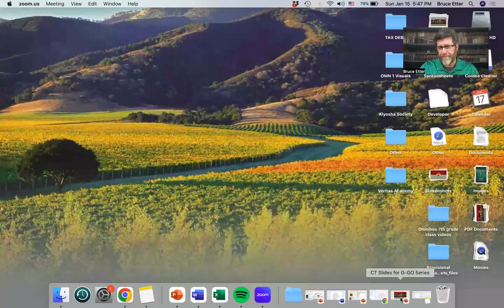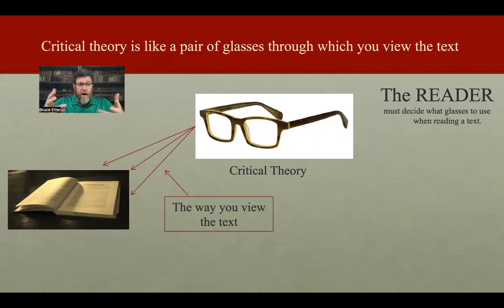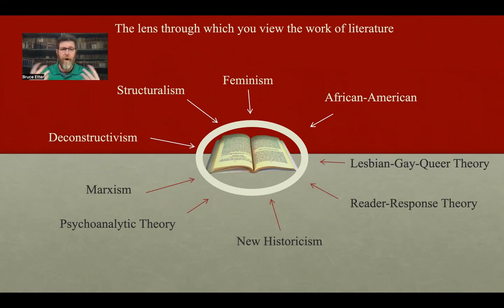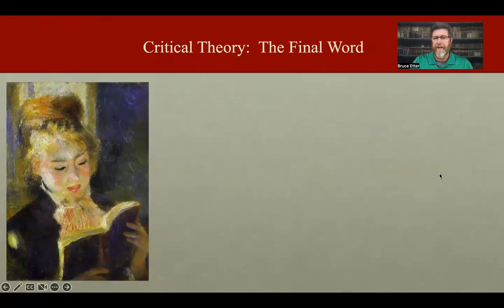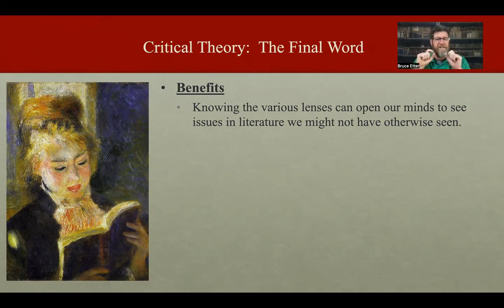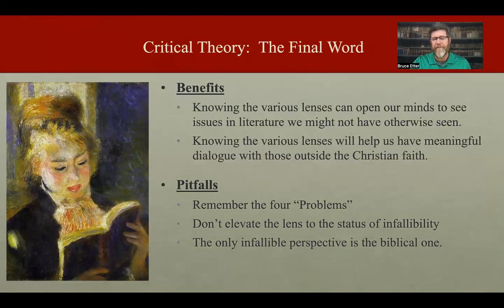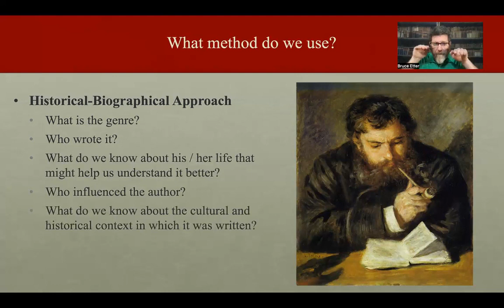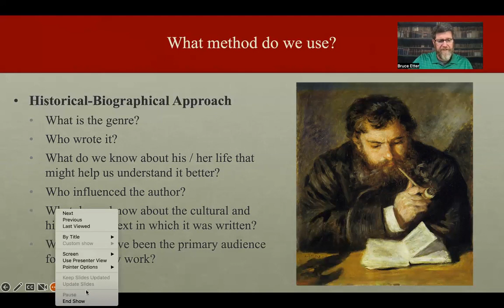G-GO: "Get your Glasses On" #1, Introduction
Hey novel readers, I want to share some thoughts about reading biographies to enhance your enjoyment of your favorite stories. I put together a new series called “G-GO” (get your glasses on). Would love to hear your thoughts. Here is #1, an introduction.